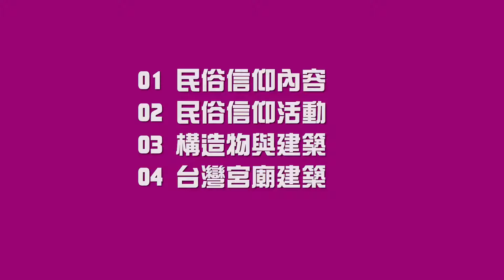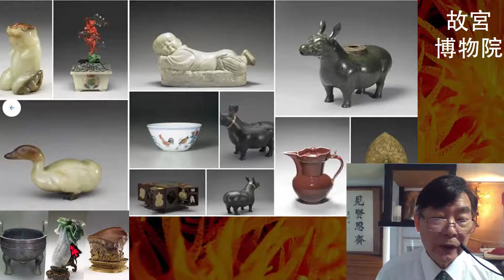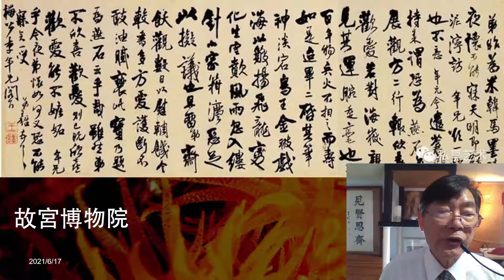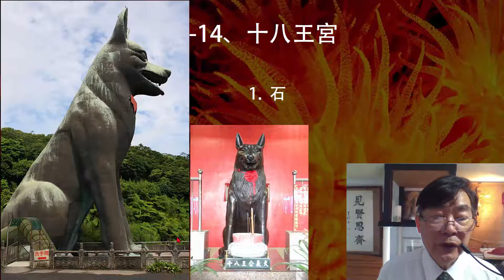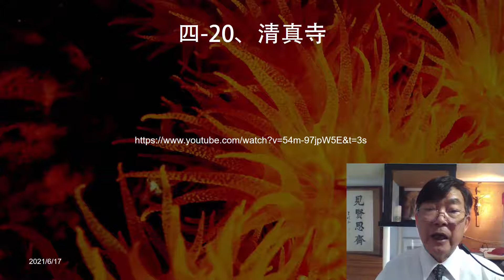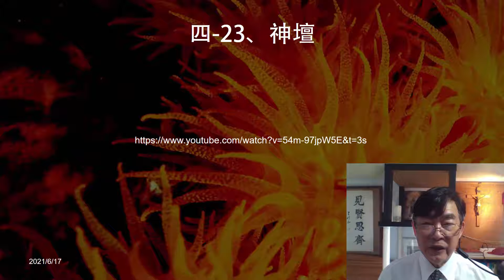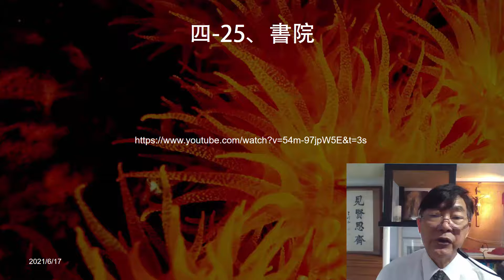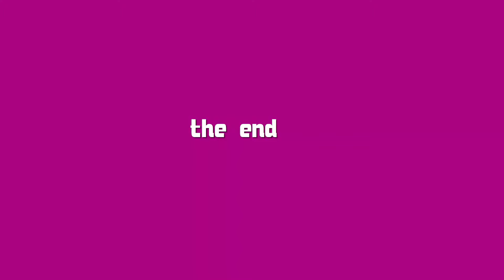220616 05 宮廟建築下 2021版本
四-13、國父記念館
四-14、中正紀念堂
四-15、故宮博物院
四-16、忠烈祠
四-17、日本神社
四-18、十八王宮
四-19、天主堂
四-20、清真寺
四-21、四面佛
四-22、城隍廟
四-23、神壇
四-24、佛堂
四-25、書院